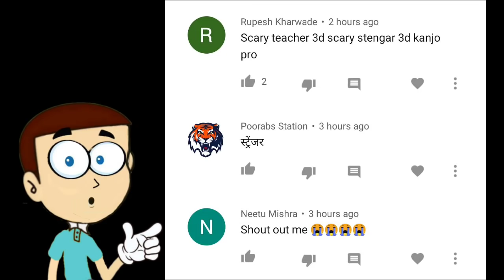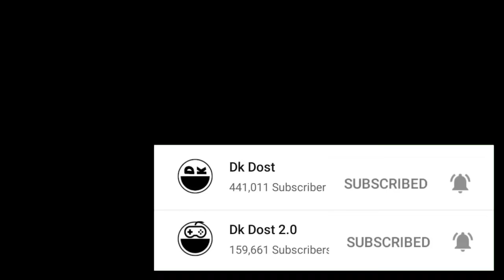The Twins Without Pump Handle and Screw driver | Shiva and Kanzo Gameplay